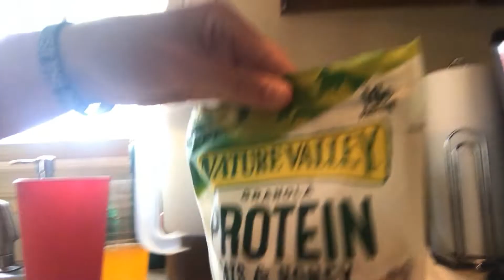FULL DAY OF EATING WHILE ON MAINTENANCE w/ CALEB WOODWARD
First full day of eating of being on Maintenance. I forgot to record some of the food but i was eating around 3,00 Calories. Hope you all enjoyed this full day of eating!!